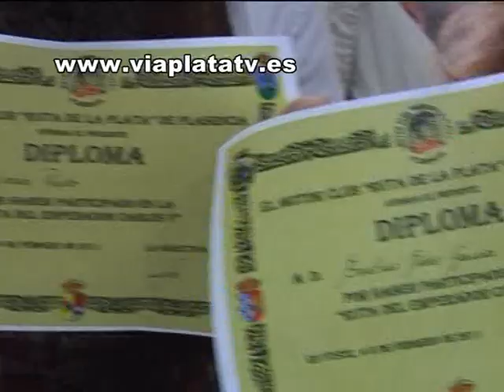Ruta Carlos V Motor Club Ruta de La Plata de Plasencia 06 02 11